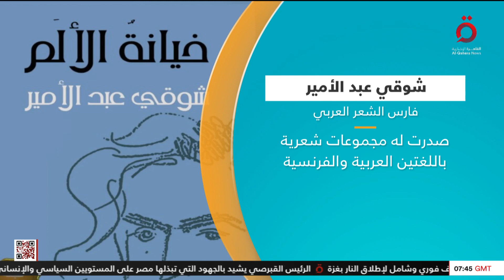تعرف على شوقي عبد الأمير فارس الشعر العربي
9/2/2024